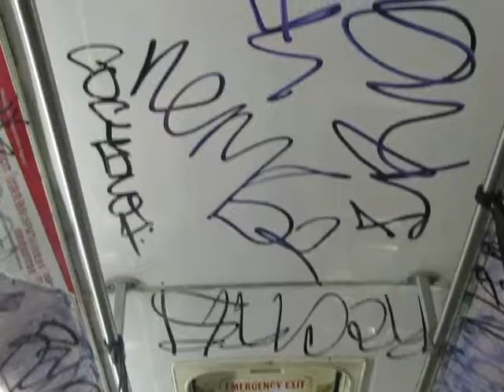San Francisco Municipal Railway 2003 Skoda Trackless Trolley #7132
Hop aboard SF MUNI Skoda Trackless Trollwy #7132 as it operates on Route 49 from Van Ness & North Point to City College. 7132 is one of 33 Skoda 60 foot artics owned by MUNI that runs on Route 14, 41, 45 & 49